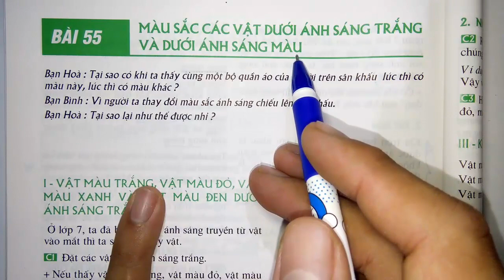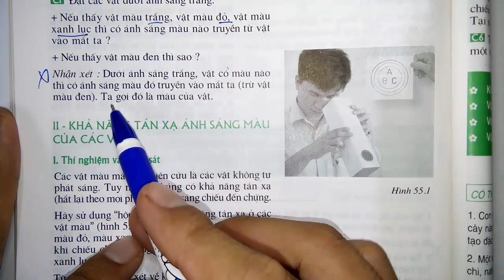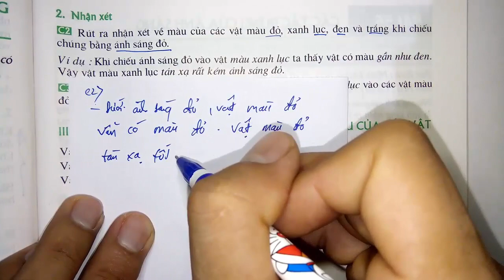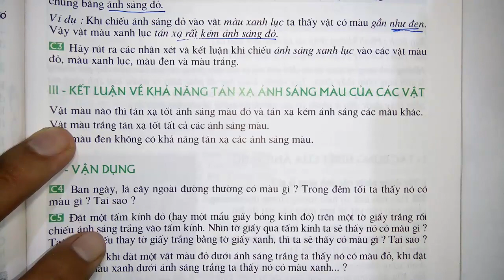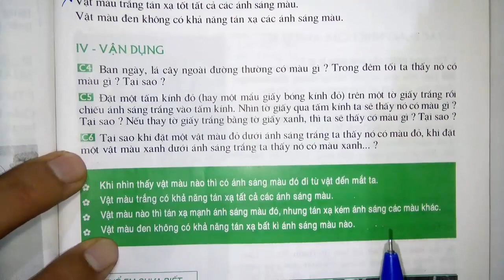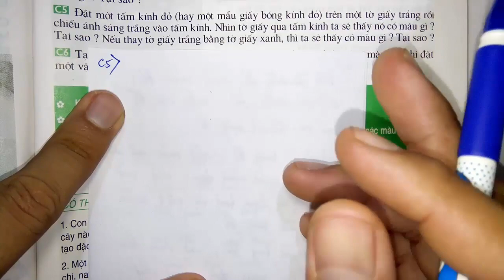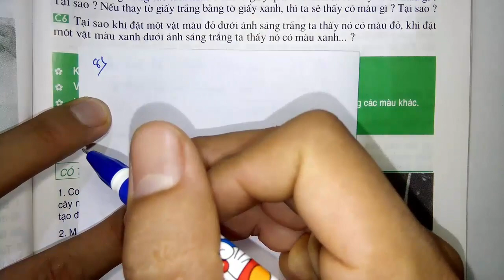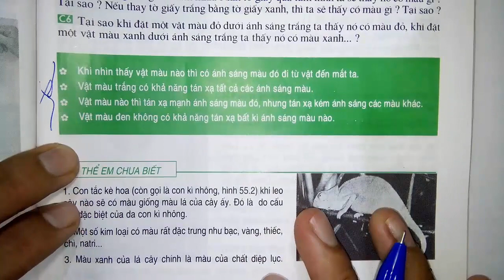Vật lý lớp 9 - Bài 55 - Màu sắc các vật dưới ánh sáng trắng và dưới ánh sáng màu